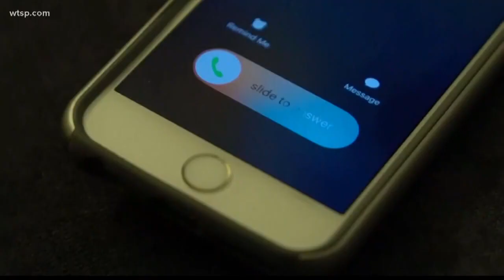BBB says some of those political fundraiser calls you're getting are a scam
The Better Business Bureau has issued a warning about what they’re calling a scam - robocalls that sound just like political candidates asking for campaign donations.

Folks like Patricia Juhasz say they get no shortage of daily unsolicited robocalls.

“Fourteen phone calls. Fourteen,” said Juhasz, talking about her single-day total.

Some of the calls use what’s called “spoofing." They are made to appear even more legitimate by using familiar phone numbers and area codes.

 “So, it looks like a local number,” she said.

Now, the Better Business Bureau is warning about what it’s calling a high-tech hoax, which takes that sort of digital deception to a whole new level.

“This is an old scam with a new twist,” said Bryan Oglesby, a BBB spokesperson.

Oglesby says in this highly charged political atmosphere, con artists are using bogus robocalls to prey on people’s emotions and urging them to donate to a political campaign.

In some cases, he says, the recorded voice on the other end has been created by using artificial intelligence to make it sound just like the political candidate.

Oglesby says the call starts with an automated recording urging the user to press a particular number to donate.

As soon as that happens a live person gets on the other end of the call asking for your credit card information.

Now, what you thought was a political contribution is gone - and maybe worse.

“They can go and purchase many things online and you can be out a lot a lot more money than the initial donation that you intended to give,” said Oglesby.

The Better Business Bureau says the best way to battle this, or any robocall scam, is to start by not answering the phone if you don’t recognize the number.

If you do pick up don’t press any buttons, don’t ask to be connected and just hang up.

And, if you haven’t already done so, register to get on the national no-call list.

“If it’s important enough they will leave a message and then leave detailed information about how to contact them,” said Oglesby. “Scammers are not going to leave that information.”

If you want to give to a particular cause or candidate, the Better Business Bureau recommends being proactive and searching for the candidate’s legitimate website or phone number.

They say they’re not trying to discourage people from donating, but they want to make sure the money goes to their favorite candidates, not criminals.

Also, be aware that legitimate political campaigns are allowed to try to reach out to you on your phone even if you’re on the no-call list. So, you can see how that makes it even tougher to tell real campaign calls from the fake ones, said Oglesby.

But the Better Business Bureau says con artists will try to keep you on the phone and convince you to donate on the spot.

Legitimate political campaigns, they say, will encourage you to do your homework and verify their information, encouraging supporters to give when it’s most convenient.